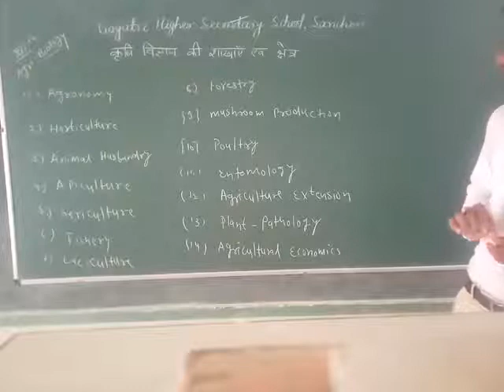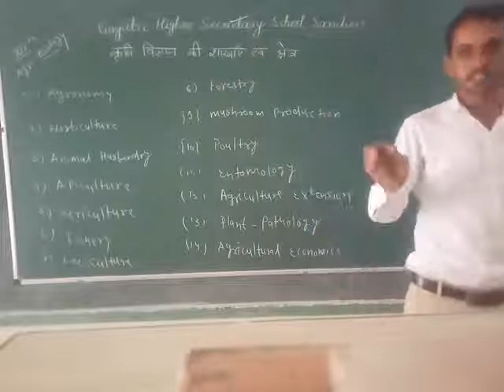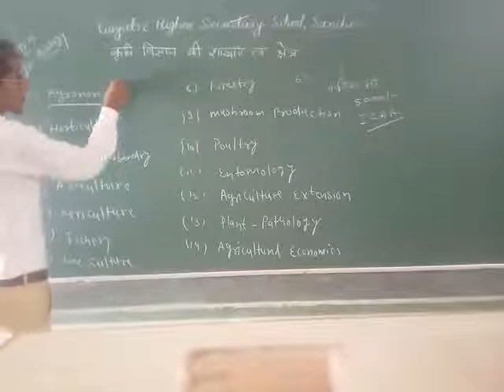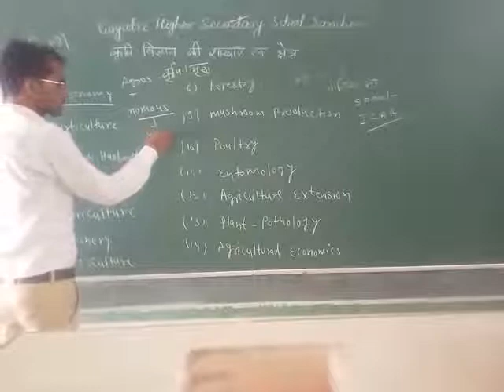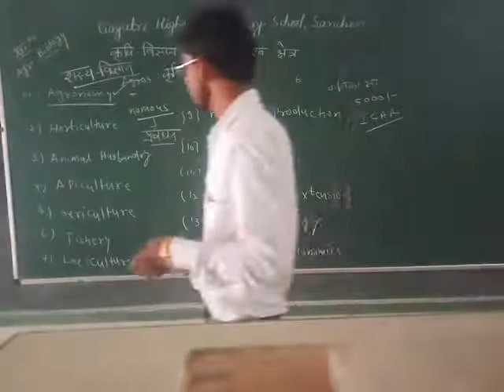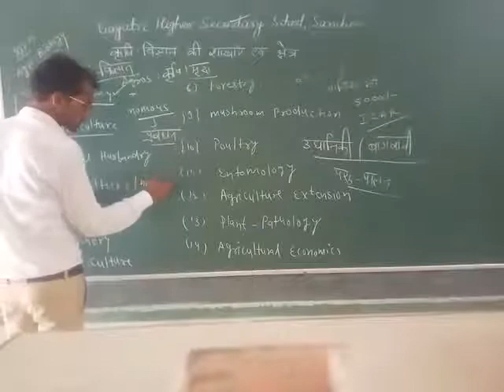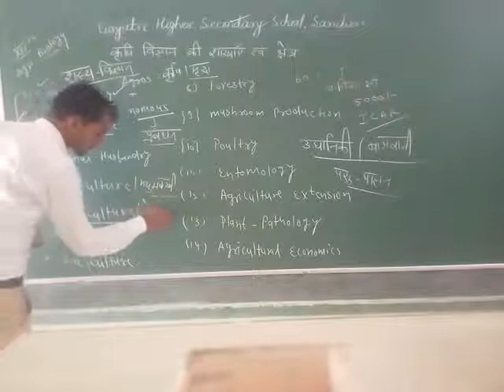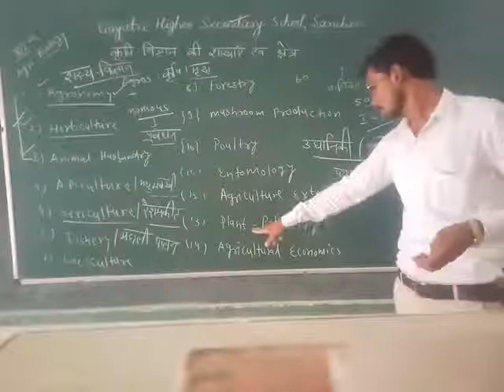11-Agriculture Science lesson :1 कृषि विज्ञान की शाखाएँ एवं क्षेत्र